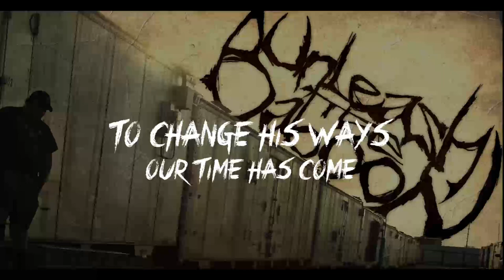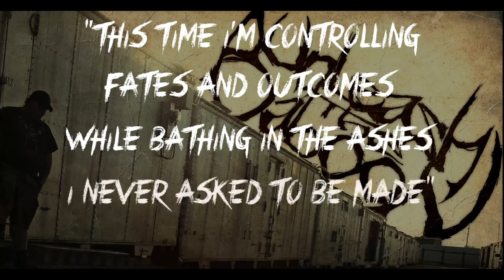Unleash The Baboon - From These Ashes (lyric video)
We present the long over due Lyric video for From These Ashes

Composed/Guitars and Bass:
-Joshua Franks

Drums:
-Dion Elliott

Lyrics/Vocals:
-Memphis Rines

Lyrics:
Rushing to the end where time and all fates meet
Dashing through the smoke straight to the bbootes oid
a fistful of stardust, prized in the universe
half the speed of light going nowhere fast

I've lost faith in waiting
I'm hating
(The very idea)

No will to keep praying
that man can even think
to change his ways

We called his bluff

Breakdown
Left in the dust

Now we've arose
We're like the living dead

and we're ready to go

There's a whole life waiting
peers and friends who
give blame to make you
Concrete shoes

There's no hardship taking
Hold on those moving always within
the whirlpool

Crawling through the dirt
to arrive within the catacomb

This time I'm proceeding
Invest in a little meaning
Bathing in the ashes
Building it up from what was destroyed

This round I'm destroying
Chains and cages holding
Things all i created
I needed torture to give me life

Was terrified
To make a choice
To feel freedom
I lost my mind
And from the ashes
I came alive

Kicking up the smoke to the unknown
full of empty promises, sick of the character
so we formed a mission to get to the gone

I've no will to seek them
Delete them
(It's the power of negligence)